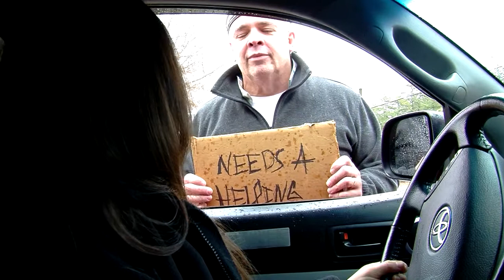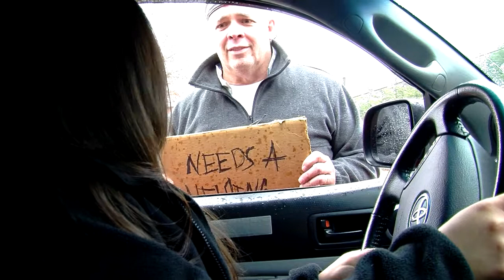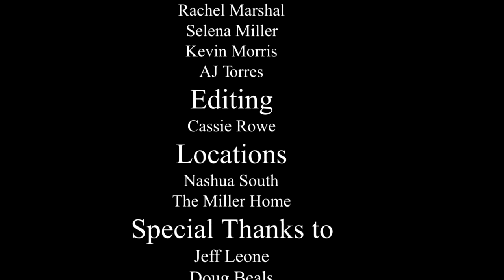The Scorpion and The Frog